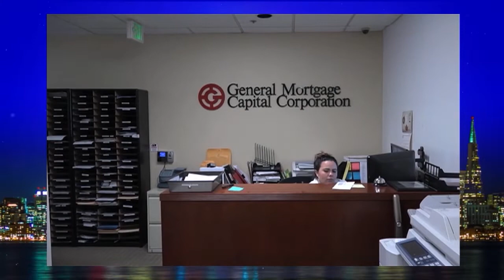2022年8月6日 / 7日 KTSF 與濼漫談 GMCC Charles Zhao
2022年8月6日 / 7日  KTSF  與濼漫談   GMCC      Charles Zhao